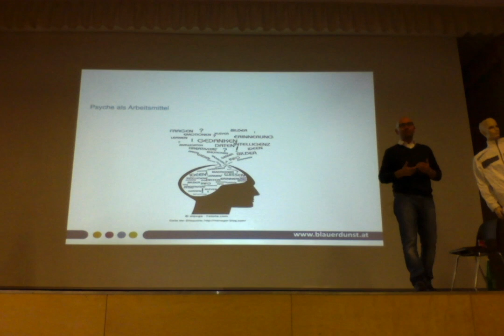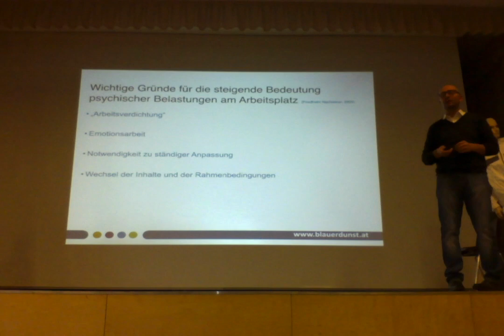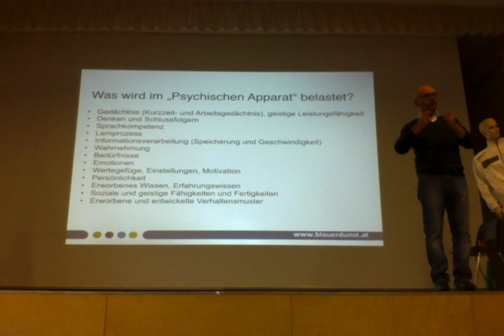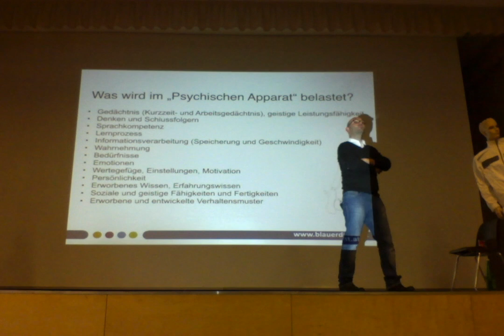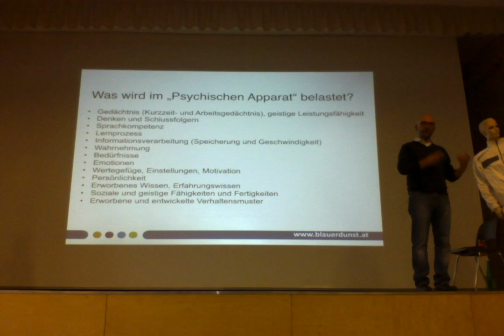Ich bin dann mal im Burnout Psychische Fähigkeiten und Fertigkeiten